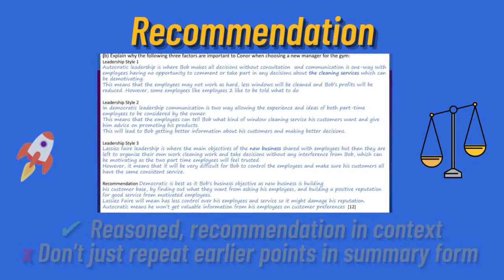IGCSE (O-level) Business Paper 2 (0450) 60 second Exam Survival Guide - CAIE Updated 2021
IGCSE (O-level) Business Paper 2 Coming Soon?

Check out this 60 second recap of the most important exam technique tips and tricks!

It's hard fitting all that technique into 60 seconds - find out more